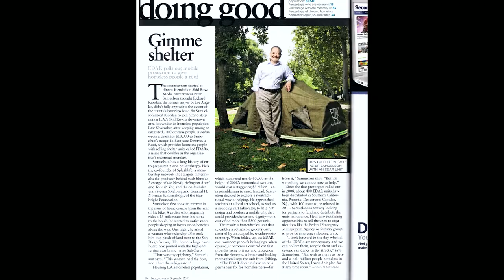Everyone Deserves a Roof | Peter Samuelson | TEDxManhattanBeach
Peter Samuelson developed the EDAR, a short term immediate mobile shelter for the unhoused. While not a solution for homelessness, the EDAR tent on wheels is a safe, portable, sleeping and storage space to mitigate the risk of sleeping in the open, and to provide dignity and hope. Peter is a serial pro-social entrepreneur. He co-founded the Starlight Children’s Foundation four decades ago, and later started Starbright World, co-founded with Steven Spielberg.  In 2005 he founded EDAR, and in 2013 he launched ASPIRE — the Academy for Social Purpose in Responsible Entertainment. Peter has also produced twenty-six films and raised four children. Educated at Cambridge and the Anderson School of Management at UCLA, Peter resides in Los Angeles with his wife Saryl. This talk was given at a TEDx event using the TED conference format but independently organized by a local community.